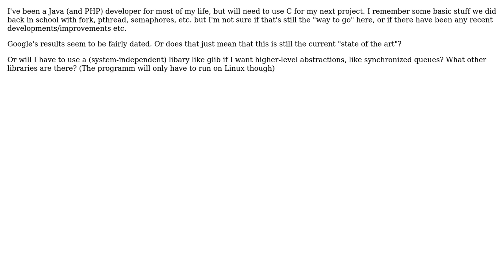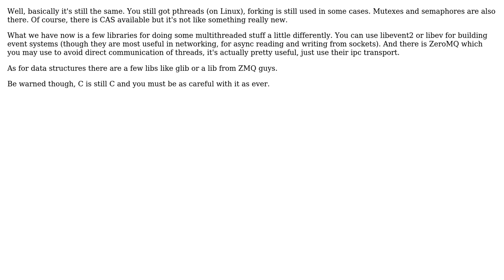Software Engineering: What's the current best practice for C multithreading?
With thanks & praise to God, and with thanks to the many people who have made this project possible! You are responsible for your own actions.